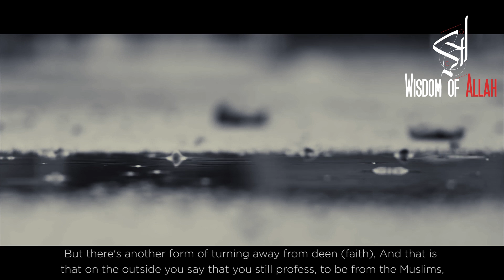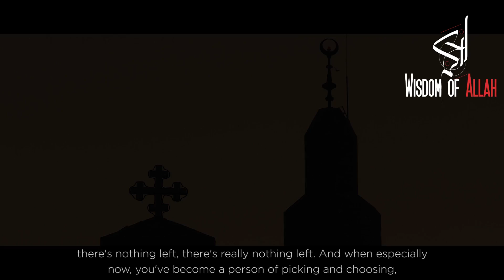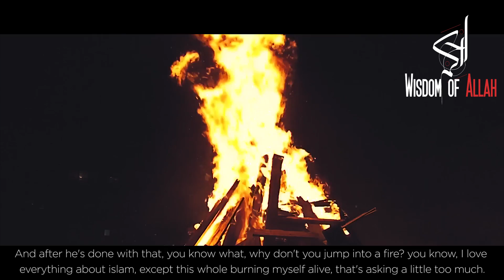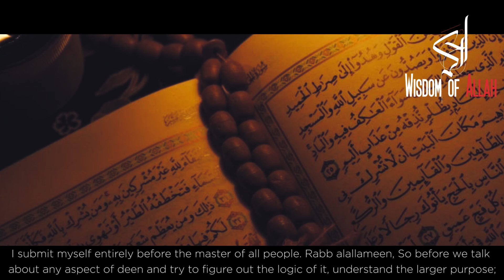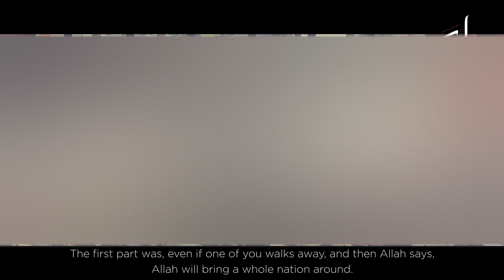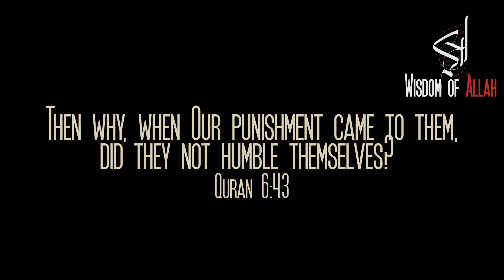A Message To Sisters Who Don't Wear Hijab - Nouman Ali Khan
Why is it important for sisters to wear hijab? Reminder about humbleness, given by Nouman Ali Khan, who speaks on wearing hijab, to sisters who don't wear hijab, as to why it is important to wear hijab and about Ibrahim AS.

What if you could gain knowledge and peace?

Wisdom of Allah stands to educate Muslims and
non-Muslims to dissolve any misconceptions about Islam,
and strengthen Imaan (faith).

Each video is made using lectures of credible sheiks,
combined with beautiful images, video, and graphics.
In the background of every video plays a nasheed, so the video contains music created using instruments.

Wisdom of Allah is the place to gain knowledge about
Islam, as we provide advice and lessons in order to
better your life, and the lives of those you love.

Master the Deen, Gain the Akhira.

PLEASE NOTE:
Any of the views expressed by the speakers do not necessarily represent the views of The wisdom of Allah or any other projects it may have or intend to do.